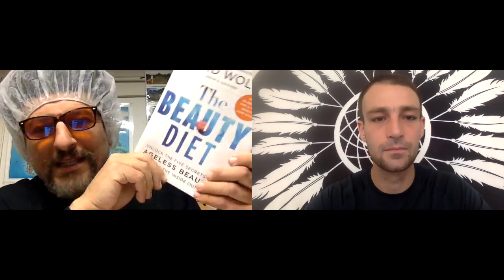David Wolfe & Ronnie Landis: How to Think & Live Outside of the Box | The Beauty Diet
Ronnie Landis is joined by David Wolfe for the Holistic Human Optimization Podcast for our live video edition of the show. This episode is jam packed with highly useful information and insights to living the healthiest, most fulfilled lives possible.